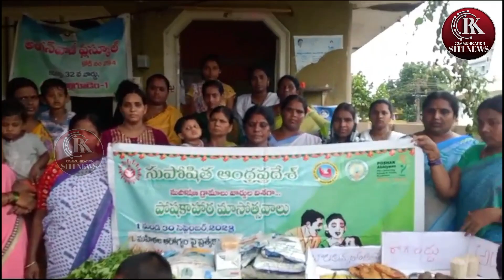RK COMMUNICATION SITI NEWS @ 19-09-23